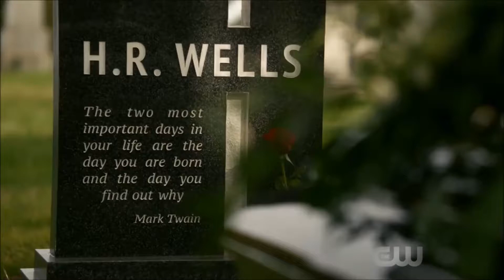The Flash 3x23 HR's Funeral